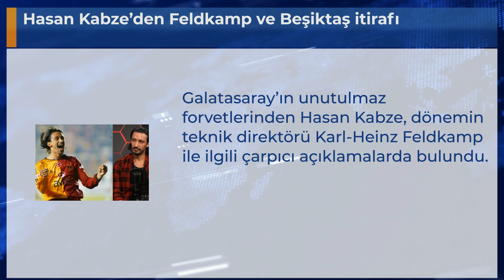Hasan Kabze’den Feldkamp ve Beşiktaş itirafı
Galatasaray’ın unutulmaz forvetlerinden Hasan Kabze, dönemin teknik direktörü Karl-Heinz Feldkamp ile ilgili çarpıcı açıklamalarda bulundu.